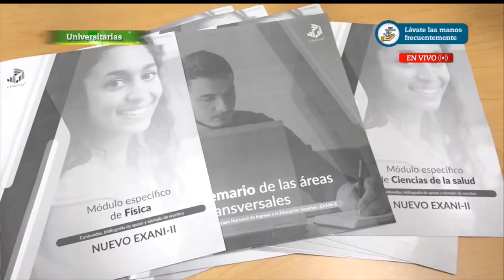Más de 13 mil solicitudes ha recibido la UJAT para el proceso de admisión